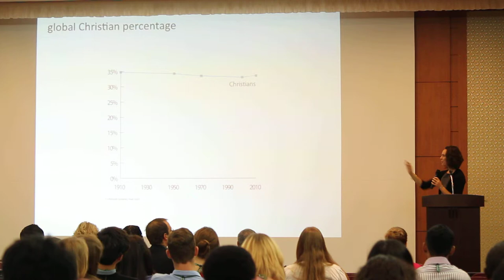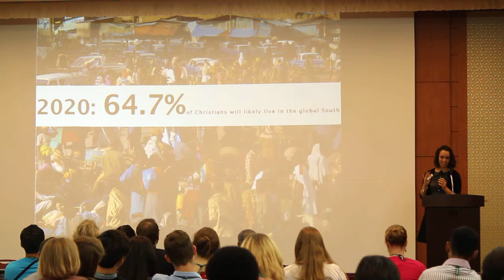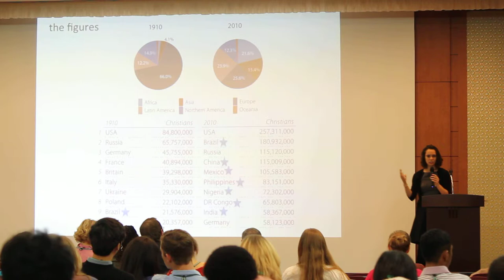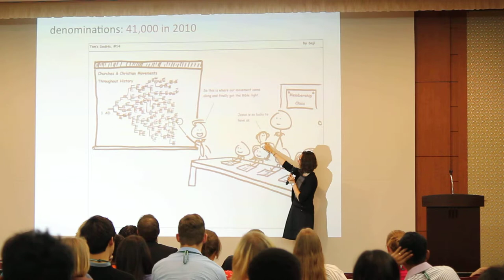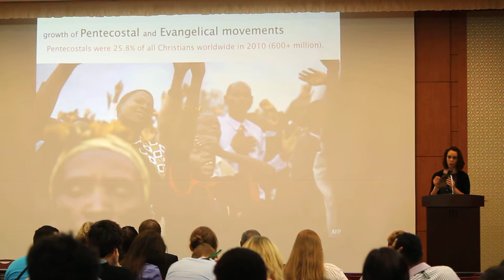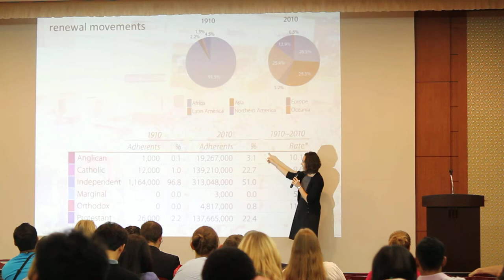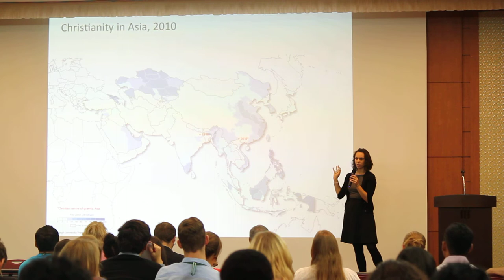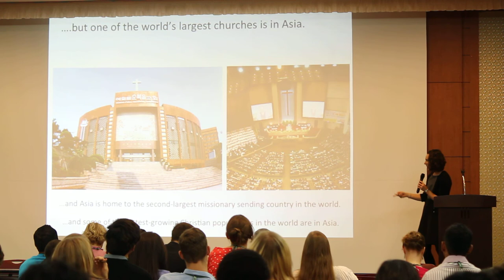GETI (WCC 10th assembly) - Key-Note lecture VII, part two: Speaker Gina Zurlo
The Global Ecumenical Theological Institute (GETI) was held alongside the World Council of Churches 10th assembly in Busan. It is an academic programme for young post-graduate theologians who are active in the ecumenical movement. This is lecture VII, part two with Gina Zurlo talking about changing demographics in World Christianity and Asian Christianity.